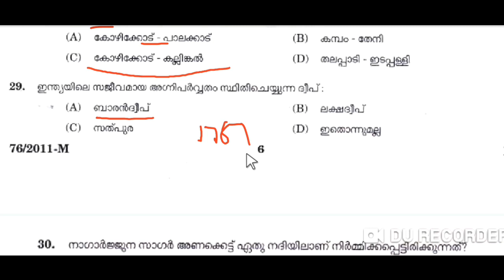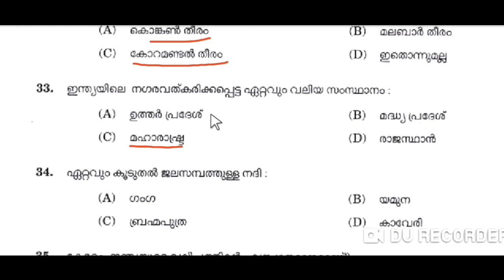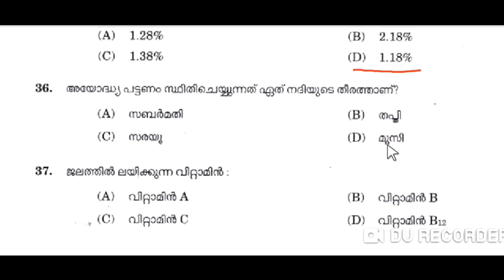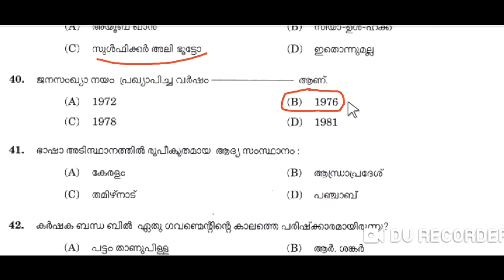Kerala Psc Exam Days 2021||Previous ldc questions ||Gk 1